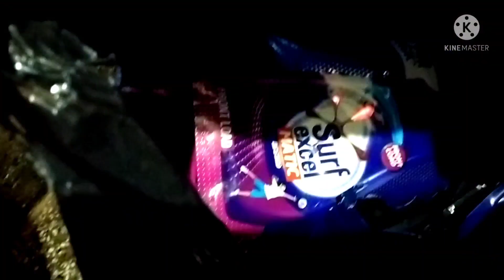Indian House Wife Busy Day||Indian Mom Cleaning vlogs||Jio Mart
Jio Mart shopping
aate ka halwa
indian house wife daily busy routine
indian mom cleaning vlogs
Thanks